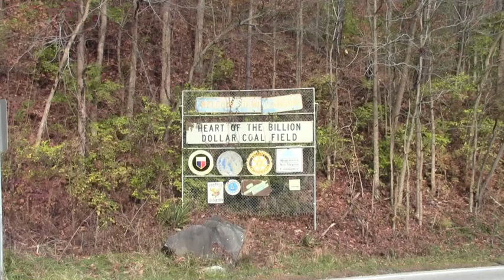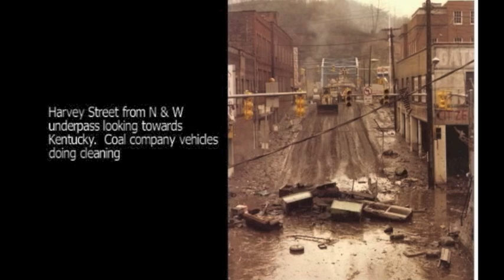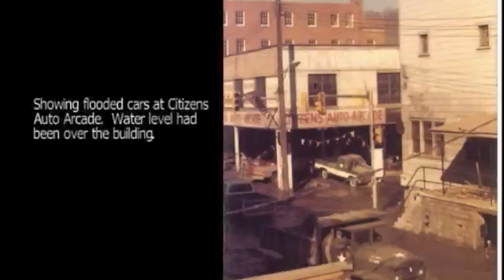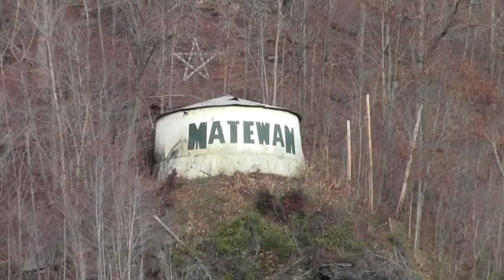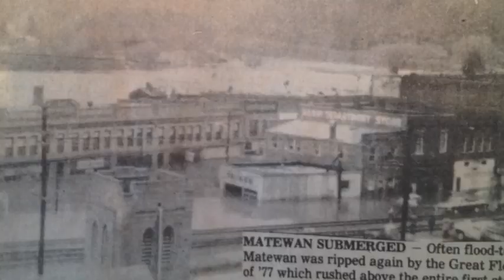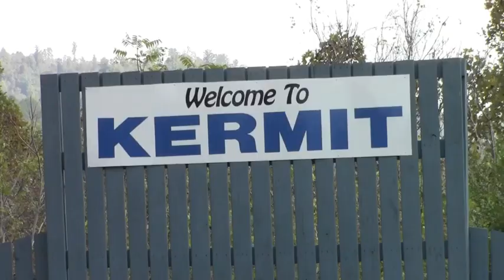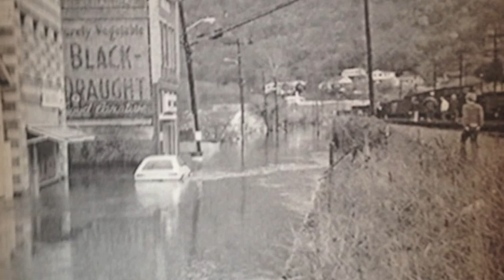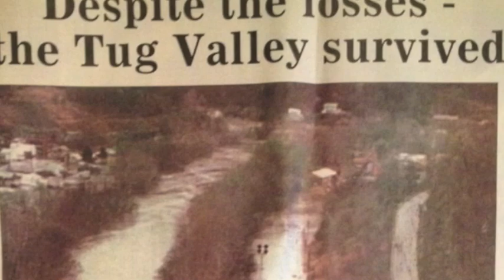Disaster on the Tug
In April of 1977, the largest flood on record for the Tug Fork Valley struck the southern portion of West Virginia. The disaster's impact on Mingo County, in particular, revealed astronomical damages. Mr. and Mrs. Byron Thornton, owners of Thornton's Department Store in Kermit, West Virginia, compared the incident to the biblical great flood found in Genesis. Although the Thornton's were able to recover their store, many businesses in the area were completely destroyed or never fully restored. Amazingly only one life was taken in the Mingo area of the flood, but the effects of the disaster left the Tug Valley region in an economic slump for thirty-five years. To be sure, the people suffered a long reconstruction period that left many communities unrecoverable. Not only that, but the delay in government protection for flood control projects caused local uproars to emerge as Mingo citizens feared another disaster. Disaster on the Tug will reveal the damages caused by the flood, show its impact on the hard-hit cities of Kermit, Matewan, and Williamson, and demonstrate how the community banded together in order to receive sufficient flood control measures.

Filmed By: Katherine Endicott
JMC 575
Completed On: November 30, 2013

Director/Videographer: Katherine Endicott

Starring: Samuel Kapourales, Edward Nenni, and Johnny Linville

Editors: Crystal Hall, Todd Hall, and Katherine Endicott
Editing Software: iMovie Maker

Special thanks to: Samuel Kapourales, Edward Nenni, and Johnny Linville for allowing me to film them and share their photos and documents; J.W. and Elaine Endicott for their support; Todd Hall and Crystal Hall for their editing help; and Garage Band and WMUL for their music.

Interview with Samuel Kapourales filmed in his office at Hurley's Drug Store in Williamson, WV.

Interview with Edward Nenni filmed in his store at Nenni's Department Store and Shoe Repair in Matewan, WV.

Interview with Johnny Linville filmed at City Hall in Kermit, WV.

All scenes recorded were filmed on location in Williamson, Matewan, and Kermit, WV.

Music: '3-4 Prog 01' courtesy of WMUL (Marshall University). 'Timeless', 'Dewdrops', and 'Comin' Home' all courtesy of Garage Band.

Sources:

Department for Natural Resources and Environmental Protection Commonwealth of Kentucky and Department of Natural Resources State of West Virginia. Special Flood Hazard Information Report: Tug Fork of Big Sandy River Kentucky and West Virginia. Prepared by the Huntington District Corps of Engineers. Huntington, WV: Government Printing Office, 1978.

Fanning, Michael, John Fanning, and Greg Carannante. "The Wake of the Flood." The Mountain Call, July 1977.

Lovern, Kyle. Memories of Tug Valley: A Trip Back in Time. Chapmanville, WV: Woodland Press, LLC, 2012.

Sanders, Charlotte. "The Great Flood of '77." The Williamson Daily News, May 18, 1977.

Smith, Graham. Williamson 1977 Flood Photos. DVD. Williamson, WV: The Williamson Historical Foundation, Inc., 2012.

U.S. Department of the Army. The 1977 Tug Fork Valley Flood. Prepared by the Huntington District Corps of Engineers Huntington, WV: Government Printing Office, 1978.

White, Rodney. "Lafe Ward Leads Pilgrims' 'Charge': Congressional Delegations Addressed." The Herald Dispatch, April 12, 1978.